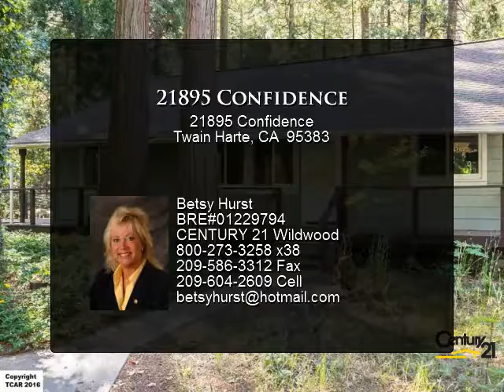21895 Confidence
Your little cottage in the Sierra's! Level half acre lot with lots of room to park and roam. Confidence Rd is plowed and county maintained. Just minutes to Twain Harte and Black Oak Casino. Cute eat in kitchen with a big Wolf Range. Large laundry room and nice screened porch out back. Three bedrooms with nice closet space. Home was built in the 50's and has some definite 50's charm. Cute, Cute, Cute!

Presented By:
Betsy Hurst BRE#01229794, CENTURY 21 Wildwood